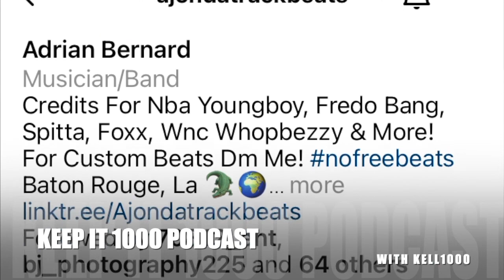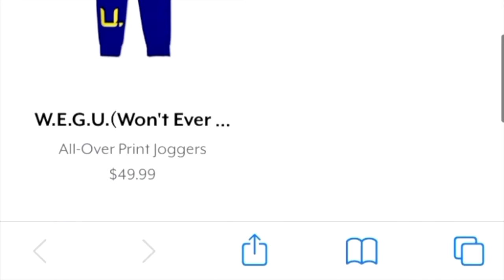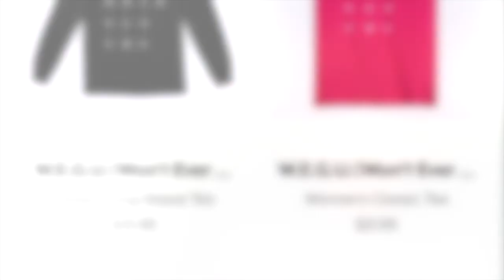KEEP IT 1000 PODCAST EPISODE 7 WITH DJ YA BOY EARL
Legendary DJ DJ YA BOY EARL speaks on how he got into radio, managing artist, drops gems on the music industry, his system with his book how to be a rap star, new power classes and much more

Follow Kell 1000 on instagram @kell_1000

W.E.G.U.(Won't Ever Give Up) Clothing Brand click link for purchase